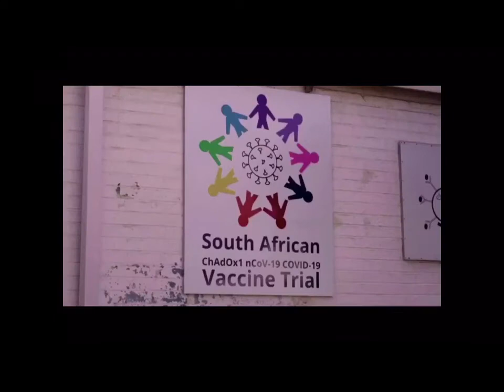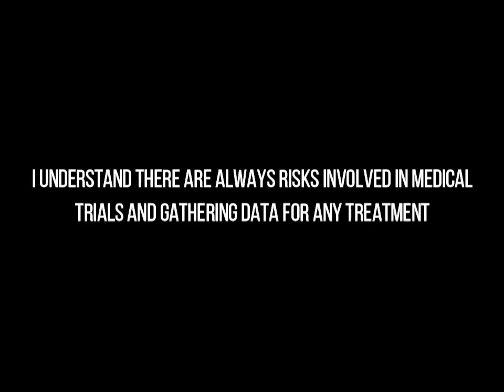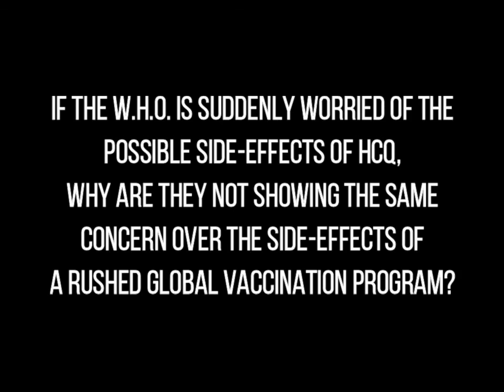Bill Gates Interview on Global Coronavirus Vaccination Plan, Human Trials & Side Effects